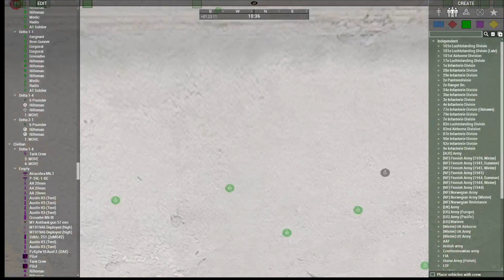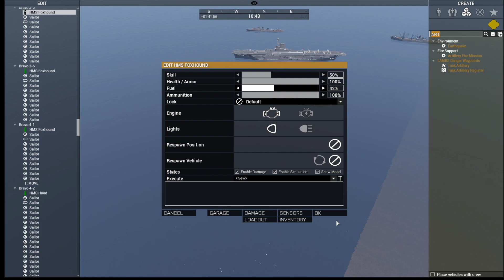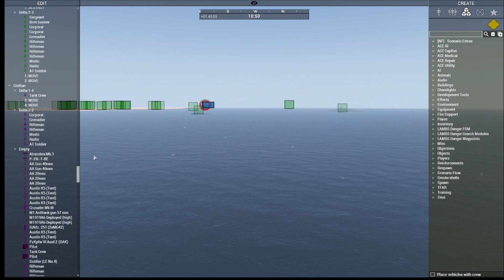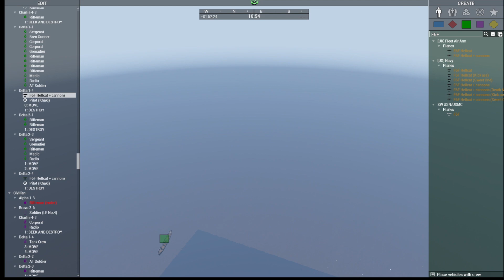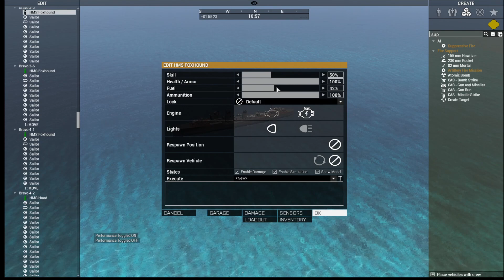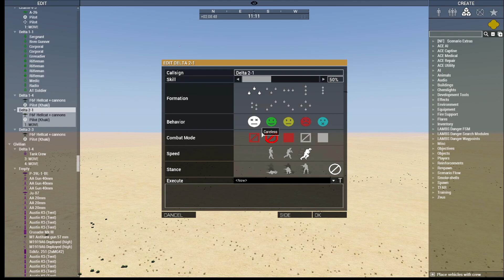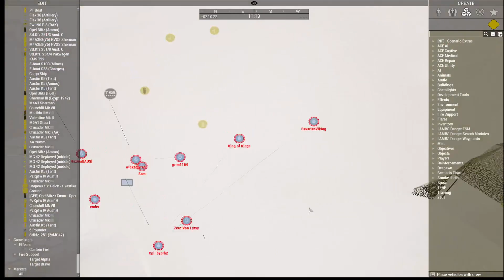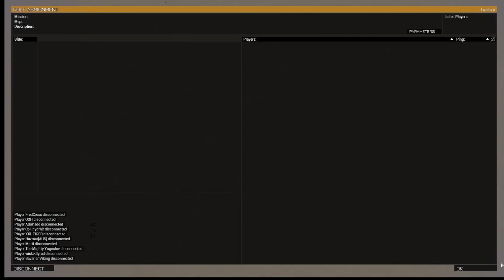Hadav OP part 2